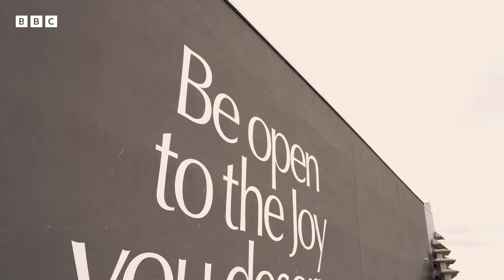Scenic Yoga in Dundee | The Social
Finlay Wilson hosts this gentle tour of Dundee's scenic spots along with some of yoga's stretchiest moves.